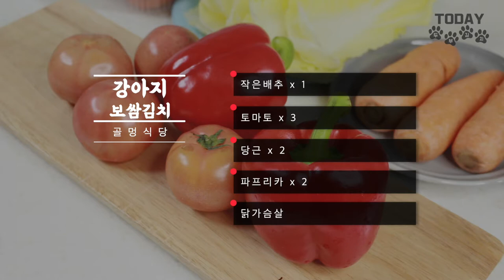골멍식당 l 강아지 보쌈김치 만들기 (두부김치가 먹는것까지) l 없어서 못 먹는..우리 두부 ㅠ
골멍식당 대망의 첫번째 음식 : 강아지 보쌈김치

재료 : 🔽
토마토 / 파프리카 / 당근 / 배추 / 닭가슴살

간단하면서도 영양식으로 빠르게 집에서 만들어 아이들에게 줄 수 있는 건강식

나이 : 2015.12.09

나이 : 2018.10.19